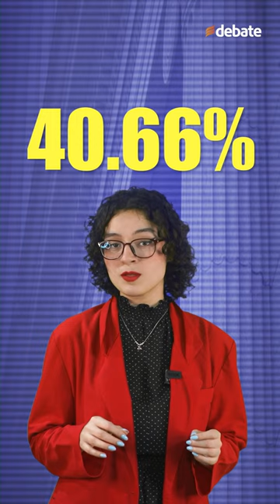Culiacán duda que Juan de Dios Gámez sea mejor alcalde que Estrada Ferreiro.